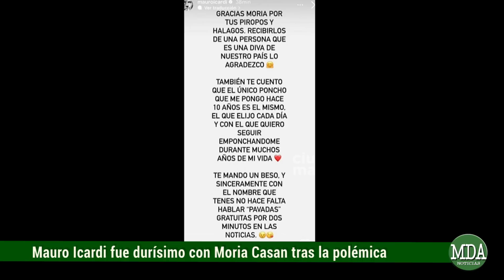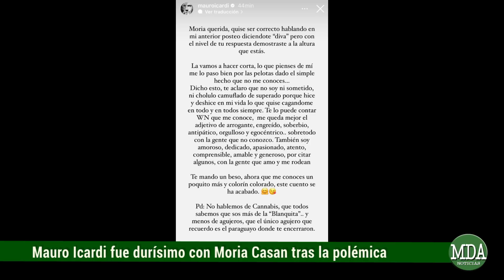ICARDI RE CALIENTE con MORIA CASAN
El futbolista salió al cruce de la diva luego de una serie de declaraciones en las cuales ella había hablado de él haciendo insinuaciones al respecto de su relación con Wanda Nara y presuntos amoríos extramatrimoniales tal y como fue el caso de la polémica con la China Suárez.